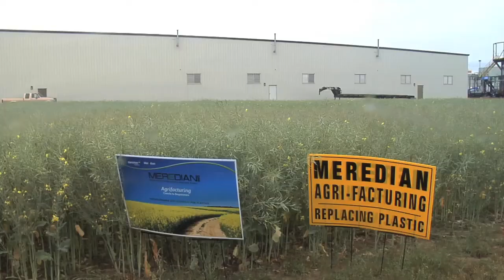Canola Finding Its Place In South Georgia Fields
While Canada and North Dakota are responsible for more than 80% of the canola grown in North America, we're starting to see more and more farmers trying their hand at it here in the South. Damon Jones visited one of those growers in Southwest Georgia, where this new crop is starting to take off.